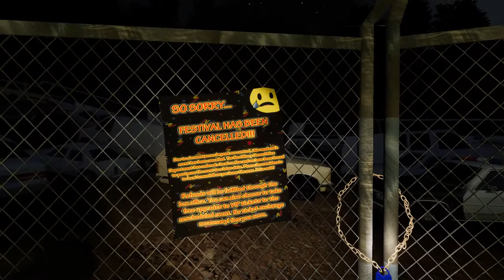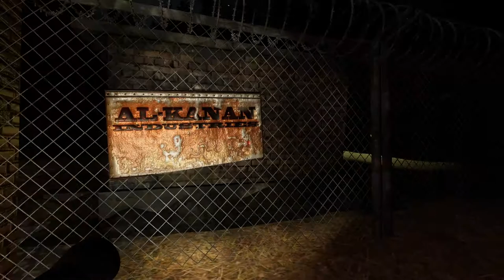WE GOT FRED ON NORTHBURY GROVE | Scary Games With Elijah ft. Fred #3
WARNING: This video kinda loud. There is a lot of yelling.

This video was recorded like... ages ago and I finally got my software working. So videos might be more consistent. I might post another scary game video before the end of 2020.